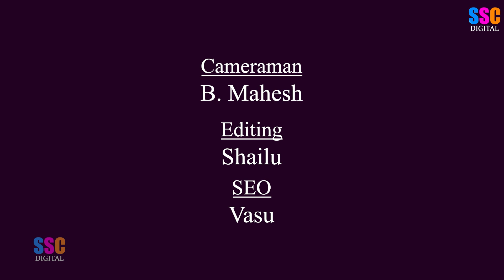MINI STORIES | BARBIE VIDEOS | MINIATURE VIDEOS | హెల్మెట్ | HELMET | SSC DIGITAL